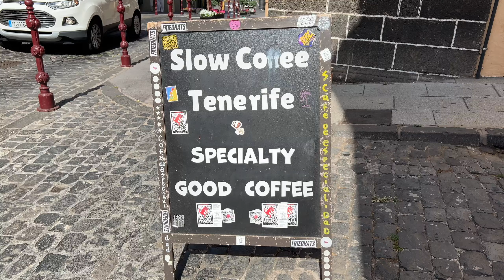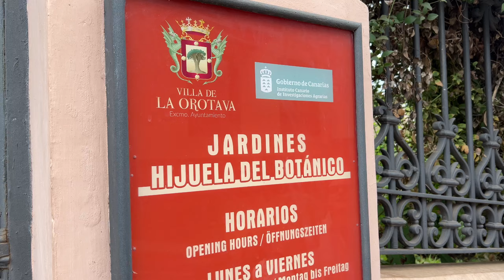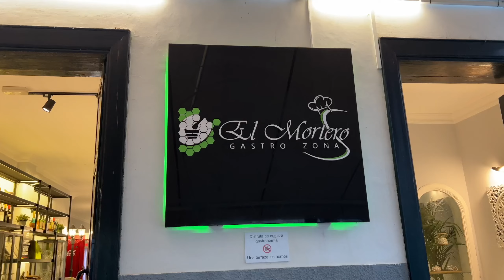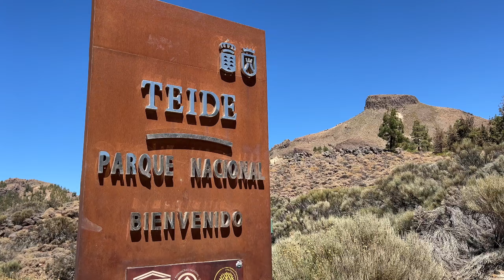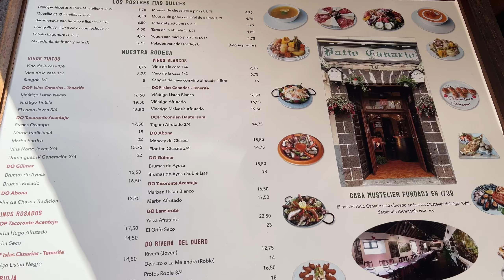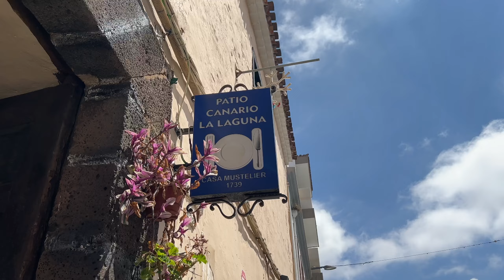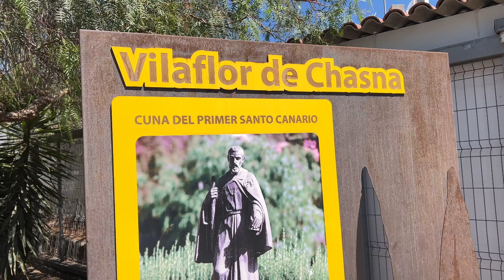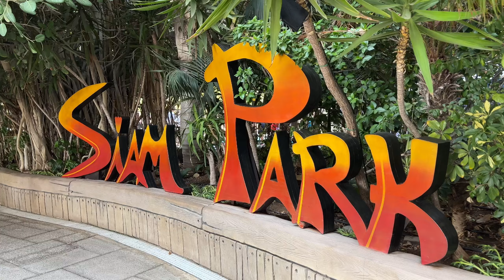TENERIFFA - 14 TIPPS & Hidden Gems, die ihr nicht verpassen dürft!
🌍 Teneriffa ist nicht nur Sonne, Strand und Teide – es gibt so viel mehr zu entdecken! In diesem Video verraten wir euch 14 Geheim-Tipps für Teneriffa, die ihr nicht verpassen dürft.

Wir zeigen euch die Hidden Gems der Insel, die ihr abseits der Touristenmassen erleben könnt – von atemberaubenden Wanderungen über urige Restaurants bis hin zu den besten Stränden und kulinarischen Highlights.

🚗 Wie erkundet man Teneriffa am besten? Mit einem Mietwagen! Wir geben euch Insider-Tipps, welche Orte ihr unbedingt besuchen solltet und warum es sich lohnt, die Insel auf eigene Faust zu entdecken. Ob die charmante Stadt La Orotava, das Anaga-Gebirge mit seinen mystischen Nebelwäldern oder die spektakuläre Vulkanlandschaft rund um den Teide – hier findet ihr die besten Spots, die euren Urlaub unvergesslich machen.

🍽️ Auch das Essen auf Teneriffa kommt nicht zu kurz! Wir zeigen euch, wo ihr die authentischste kanarische Küche probiert, von Papas Arrugadas bis hin zu frischem Fisch und Meeresfrüchten. Plus: Unsere persönlichen Empfehlungen für die besten Fincas, um dem Trubel zu entfliehen und richtig zu entspannen!

🌟 Was ihr in diesem Video lernt:
- Die besten Geheimtipps für Teneriffa
- Hidden Gems und unbekannte Orte, die ihr sehen müsst
- Die besten Strände, Wanderungen und Restaurants
- Essen auf Teneriffa: Wo ihr die besten lokalen Gerichte probiert
- Warum ihr unbedingt eine Finca buchen solltet
- Teneriffa Geheimtipps 2024
- Teneriffa Sehenswürdigkeiten abseits der Touristenmassen
- Urlaub Teneriffa planen